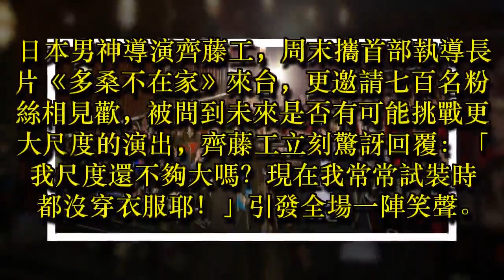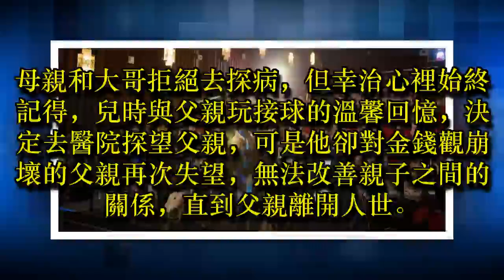齊藤工自爆尺度超大 XX都沒穿衣服